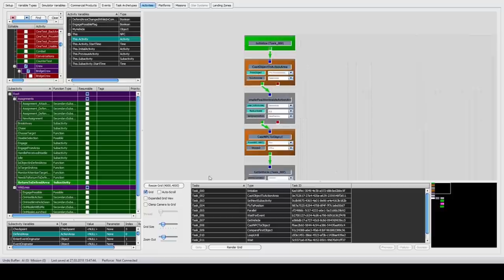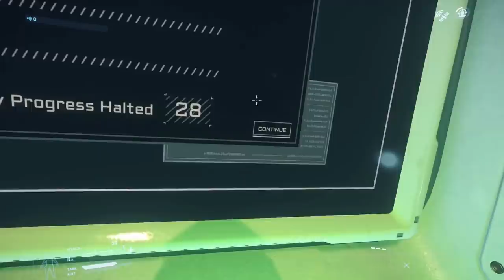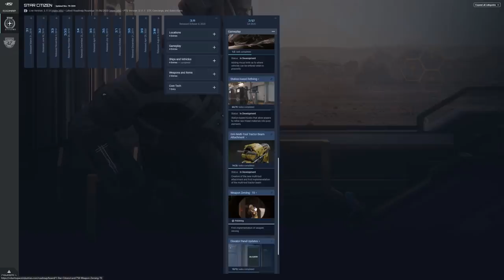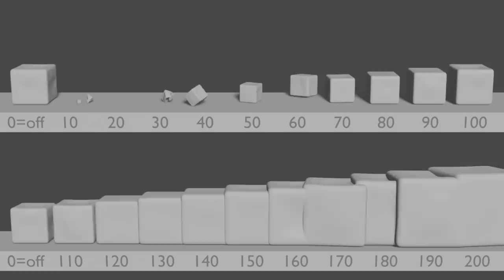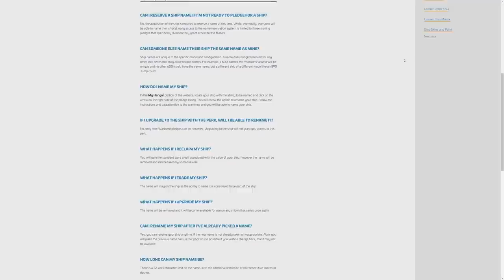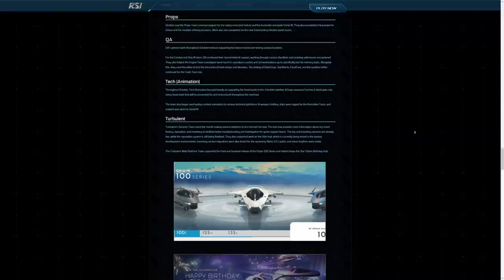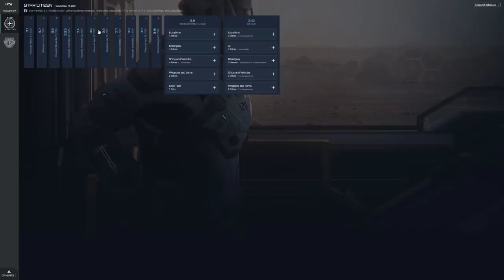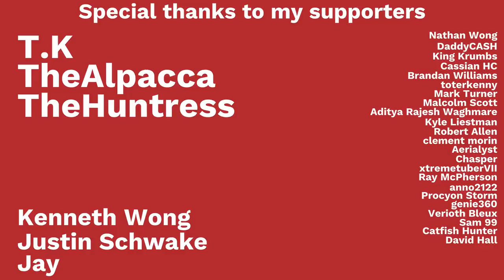Star Citizen October Report | New Gameplay, New Ships, New Features!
For $45 you can get full access to Star Citizen now.

Graphics Card
Processor Cooler
Sold State Storage Drive
Backup Solid State Drive
Hard Disk Drive
Backup Headset
Top Gaming Headset
Computer Cooling Fans
Wireless Phone Charger
Duo (Phone & Watch) Wireless Charger

00:00 Introduction
00:29 AI
02:19 Art
04:45 Characters
05:28 Engineering
06:12 Features
07:33 Props
08:08 Tech
08:33 Turbulent
09:05 UI
09:51 VFX
10:21 Support & Giveaway Info